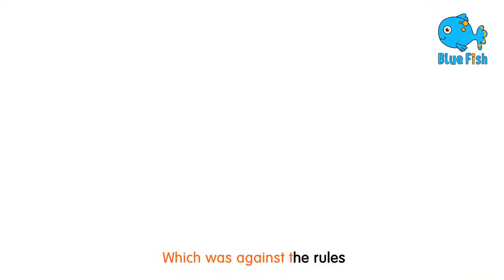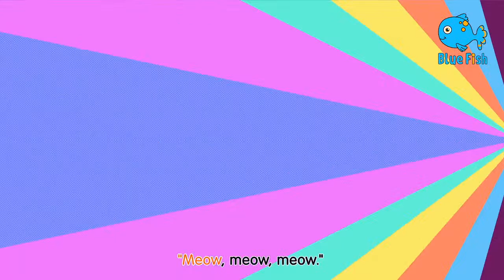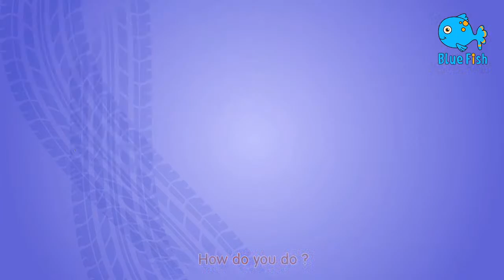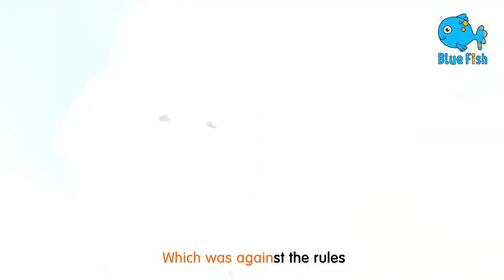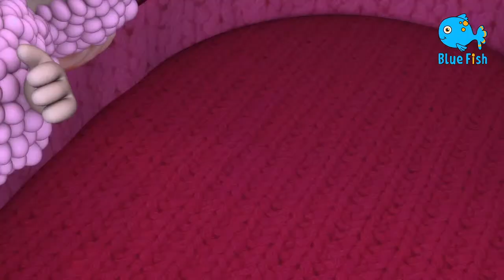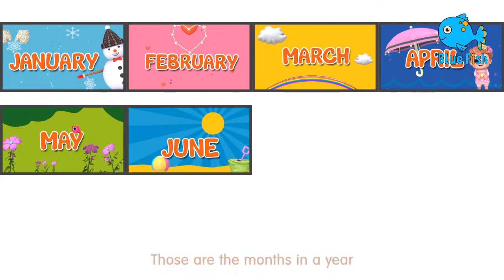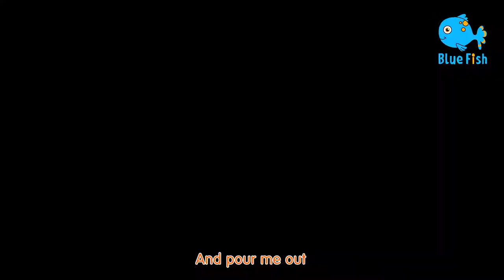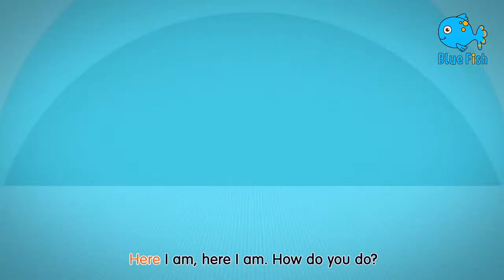Old MacDonald (Learn Animal Sounds) +More Lalafun Nursery Rhymes & Kids Songs